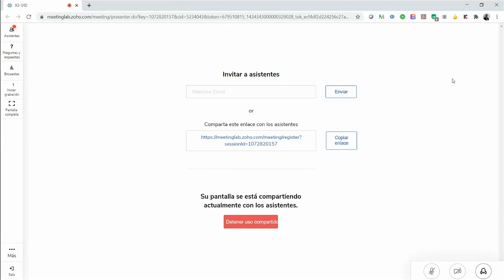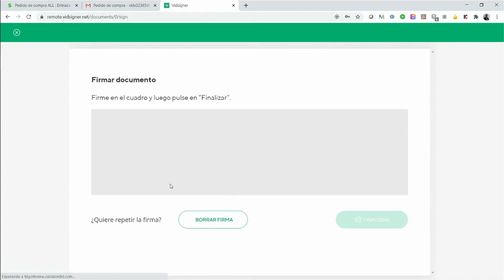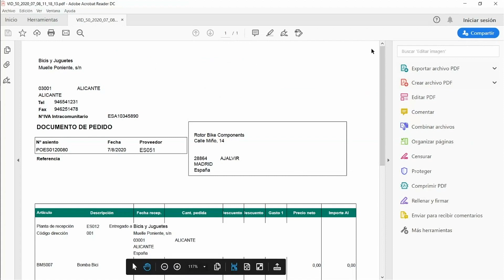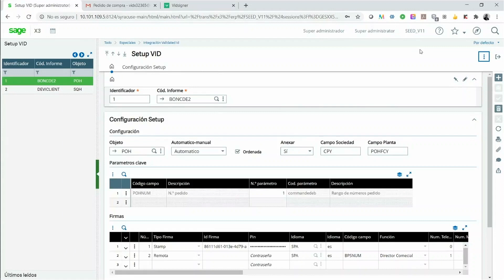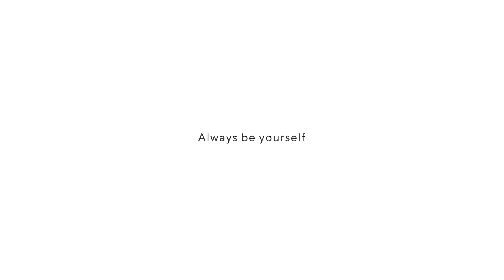Firmas electrónicas VIDsigner integradas en Sage X3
Descubre en este vídeo demo cómo funciona la integración de las firmas electrónicas de VIDsigner directamente en Sage X3 y empieza a cerrar acuerdos con rapidez y seguridad jurídica.